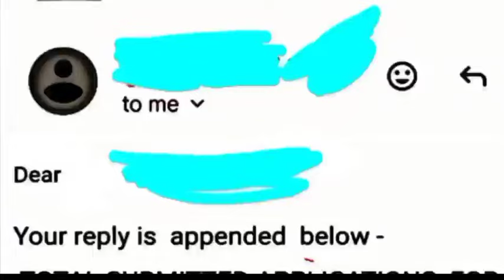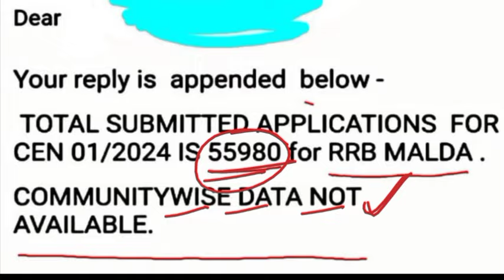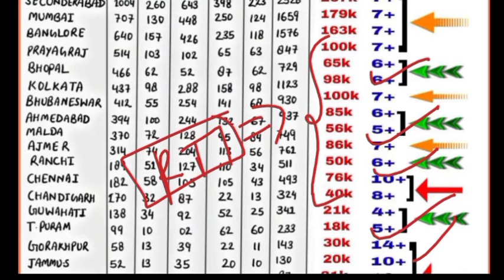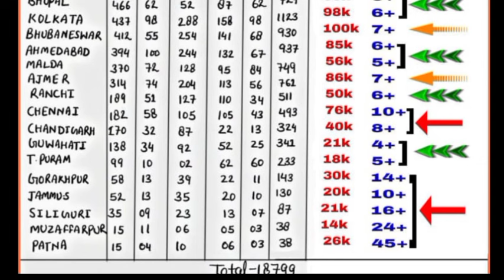RRB ALP Total Form Fill Up 2024 | ALP मैं कितना फॉर्म भर गया आ गया पूरा डाटा | ALP EXAM DATE 2024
🔷 SSC EXAM UPDATE YOUTUBE CHANNEL
SSC KI PATHSHALA

🔷 NTPC GROUP- D VECANCY 2024